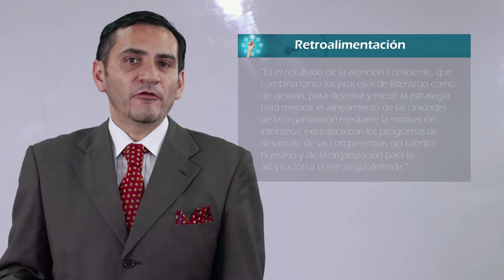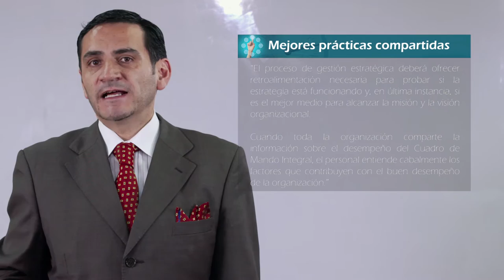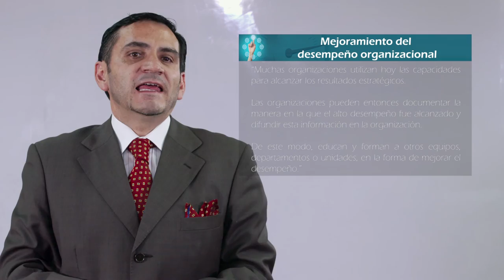Módulo 5 - ETAPA 6: Analizar y retroalimentación